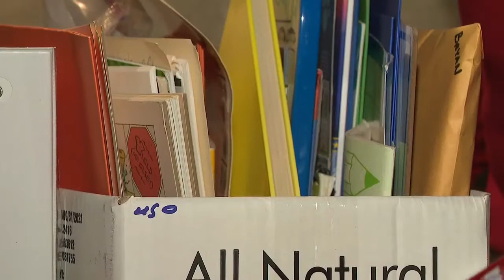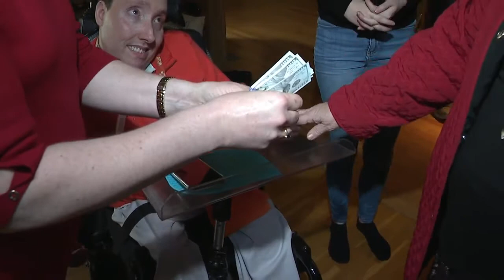Pay It Forward Teacher helps young man with spina bifida graduate high school outside the classroo